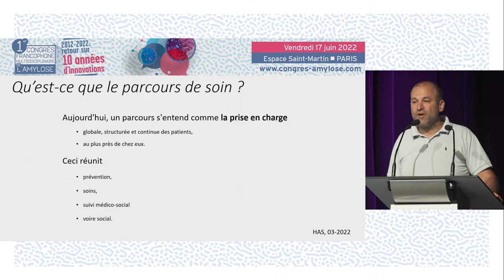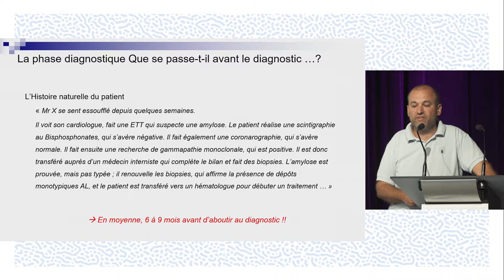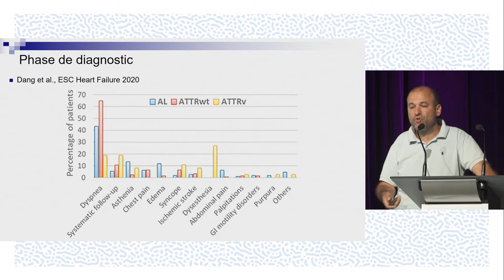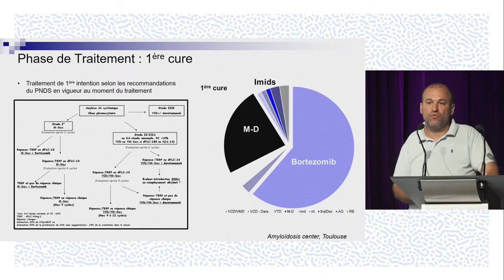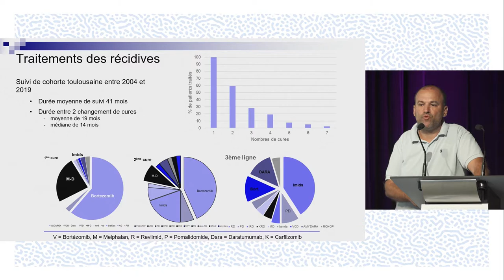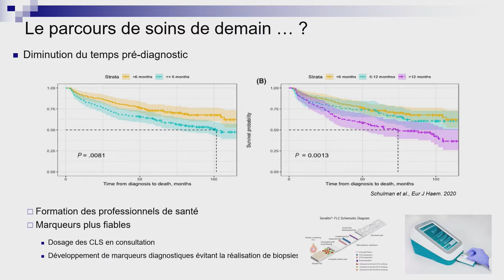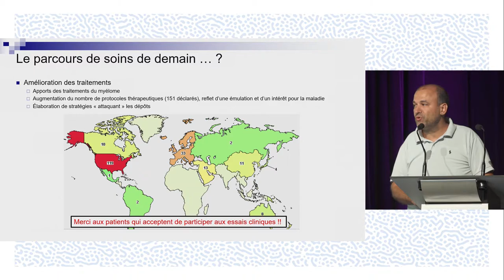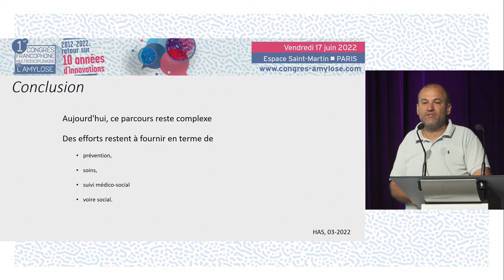Amylose AL - parcours de soin, coordination.CFMA. A.HUART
Le Pr Antoine HUART de Toulouse réalise une présentation du parcours de soin et de la coordination pour les patients porteurs d'une Amylose AL. La discussion est commentée par le Pr Bertrand ARNULF (Paris), Dr Karim BELHADJ-MARZOUG (Créteil).